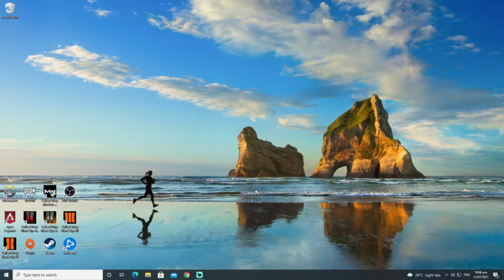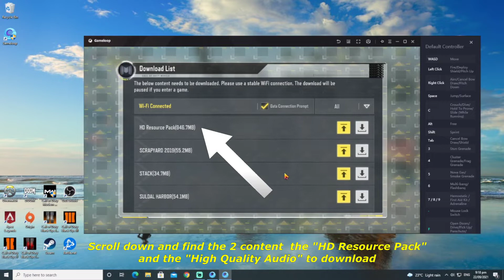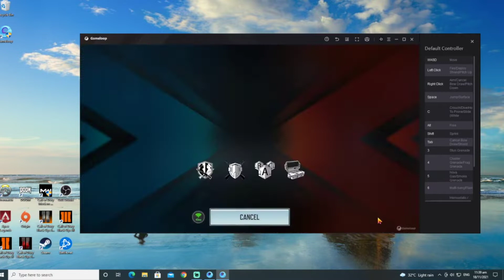How To Fix Call Of Duty Mobile Screen Graphics Glitch In Gameloop Emulator After New Update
How To Fix Gameloop Keymapping Not Working Issue -PUBG Mobile Gameloop Keyboard Not Working Fix 2021

HOW TO FIX Gameloop Key mapping Not Working CODM | Gameloop Keymapping Problem COD Mobile Fix | 2021

How To Fix Gameloop HTTP Download Error Code 2 2O21 |Gameloop Not Installing Error Code 2, Let's Fix

How To Fix Gameloop HTTP Download Error Code 20 2021 | Gameloop Not Installing Error Code 20 Fix

How To Fix Gameloop HTTP Download Error Code 21 |Gameloop Not Installing Error Code 21 Fix | 2O21

How To Fix Gameloop HTTP Download Error Code 4 Problem 2O21 | Latest Gameloop Not Installing Error Code 4, Let's Fix

Gameloop 7.1 2021 Best Settings For Low End PC | Gameloop 2021 Lag Fix For PUBG Mobile And COD Mobile

HOW TO FIX LAG IN GAMELOOP CALL OF DUTY MOBILE 2021 | Call of Duty Mobile Gameloop Lag Fix 2021